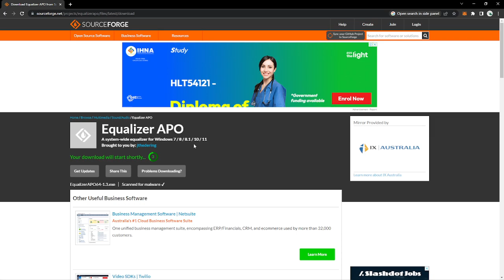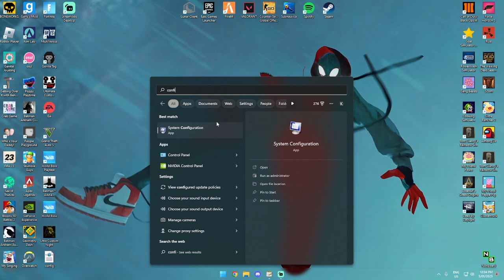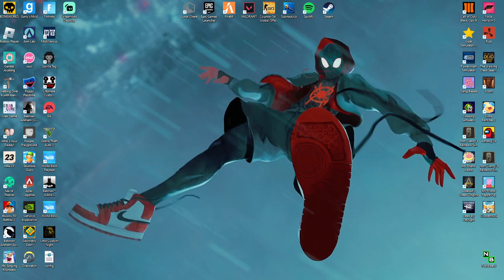how to get loud mic